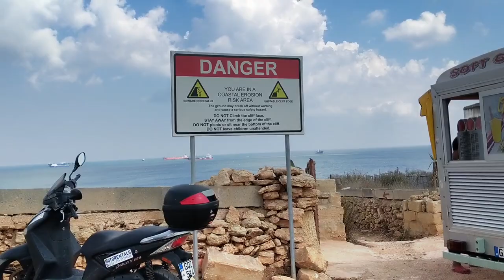St. Peter's Pool & Il-Ħofra ż-Żgħira - Malta Swimming Spots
Video of a day trip to St. Peter's Pool & Il-Ħofra ż-Żgħira, Marsaxlokk, one of my favorite swimming places in Malta.

The video was filmed with Pixel 2.